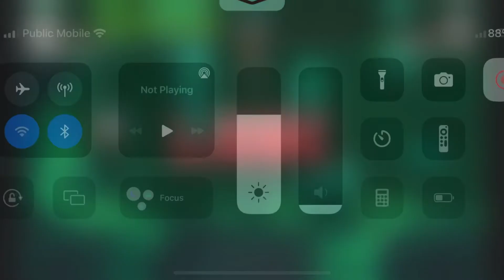Na1 Smiley Vs Aldy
Sexy chad rue users clash off